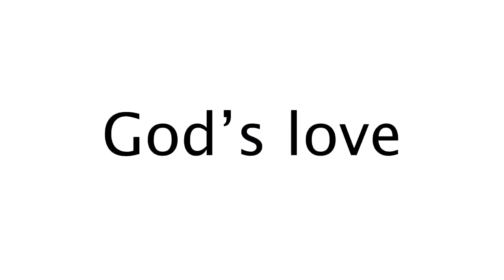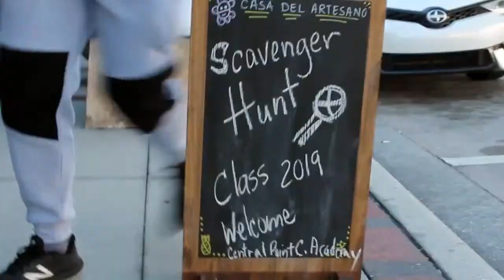🏀 CPCA V. National vs DME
🏀 🏀 Central Point Christian Academy V. National vs DME